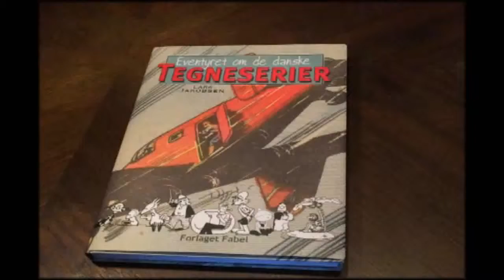Eventyret om de danske tegneserier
forlaget-fabel.dk